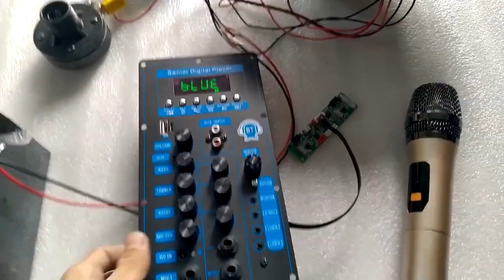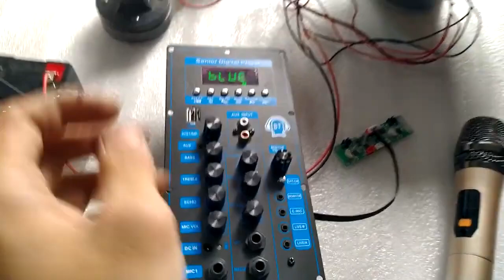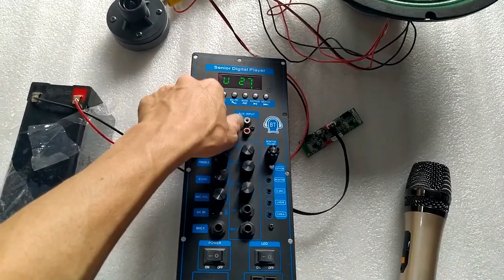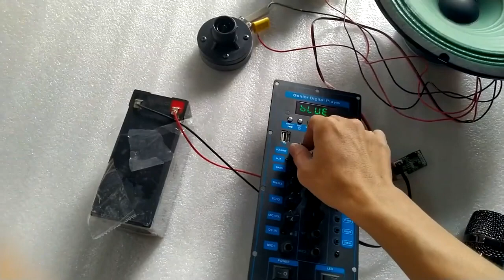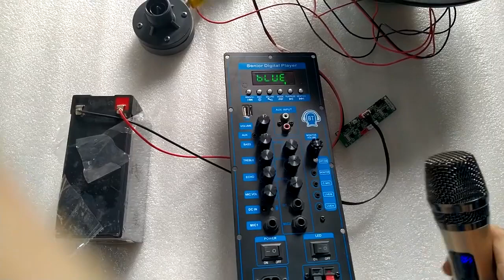BASS 3 TẤC MÀNG XANH ÂM THANH CỰC HAY 4 ÔM COIL 38 TỪ 120 BASS MẠNH ÂM THANH VANG XA